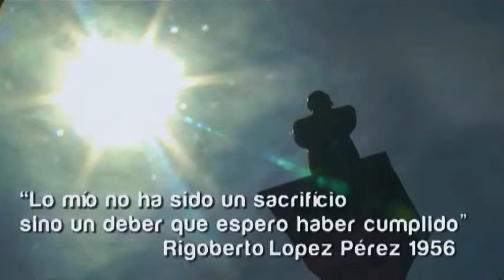Portada Confesion de un Soldado Canción Poema de Rigoberto López Pérez - Dayan Morales Molina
Portada CONFESION DE UN SOLDADO Dayan Moralina
Canción Poema de Rigoberto López Pérez. Fragmento de lo que será el video Flash en Homenaje al Héroe Nacional que inició el principio del Fin de la Dictadura Somocista en Nicaragua el cuál el Poeta escribio en 1946 cuando tenía 17 años. Diez años después realiza la gesta heróica para tener una Patria donde el Sol cada día más y más Brilla.
Chinandega, Nicaragua 2013

Hoy Te Rindo Homenaje - Dayan José Morales Molina Dayan Morales Molina dayanmoralesm

Campaña FSLN
Nica Arte Pro Nica ArteProd Nicarte Productions NicarteProductions